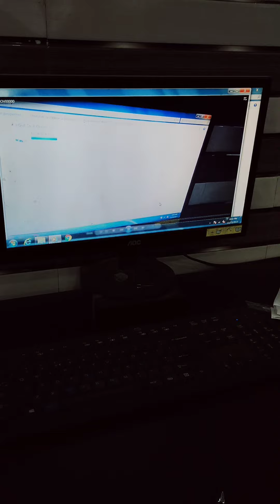V8 HD Spy Pen Camera 1080p Full HD Spy Camera